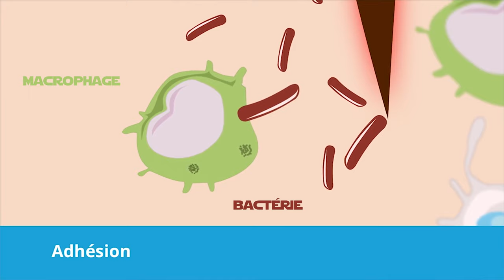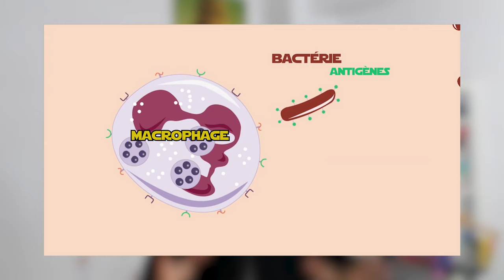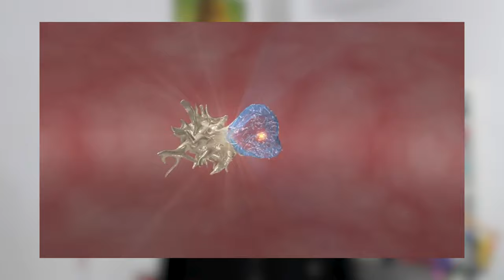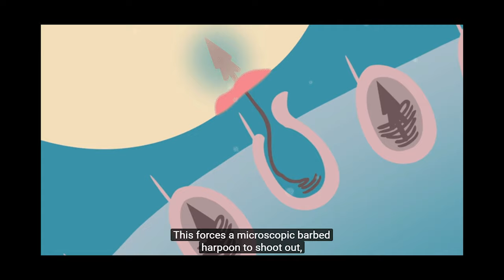CELL WARS - Episode 2 | Cerf Volant #3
Entre les cellules, c’est comme dans Star Wars : la guerre. Elles doivent utiliser des stratagèmes plus complexes les uns que les autres pour manger, ne pas être manger, détruire leurs ennemis et ne pas être détruites.
Que le partage soit avec vous !

Une sélection de sources :
Des infos sur la vaccination contre la tuberculose : Des infos sur la vaccination.
Dessins par Lison.